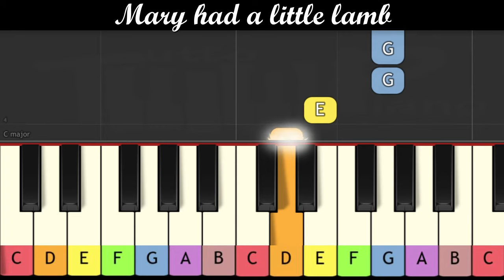Nursery Rhymes - Mary had a little lamb (Piano for children)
Easy piano for children